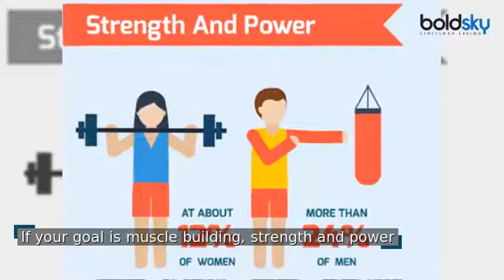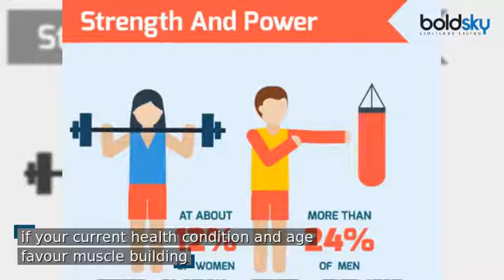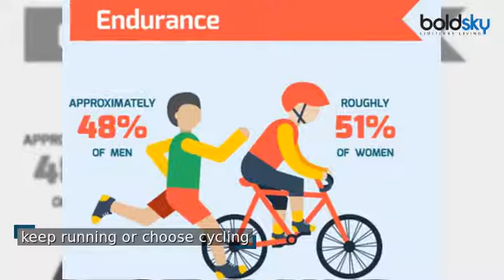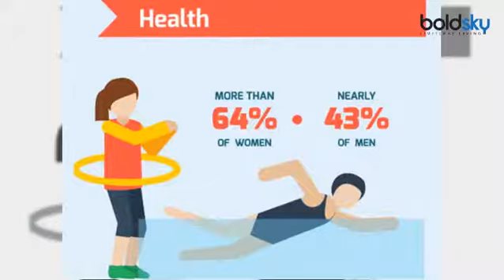How To Choose, which Exercise to do; Here are tips | Boldsky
Are you confused about which exercise to choose? Well, if you are clear in what you want, you can easily choose a fitness program. There are so many varieties of exercises or fitness activities. Each of them serves a different purpose though all of them guarantee overall health. Consider your body type, health condition, lifestyle, weight, and your fitness goals before choosing a workout. Here are some options for you. Watch the video to know more.